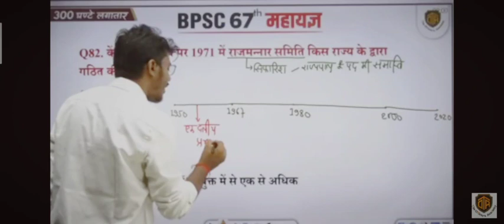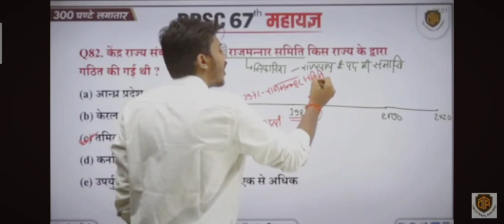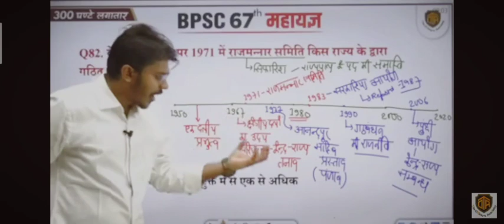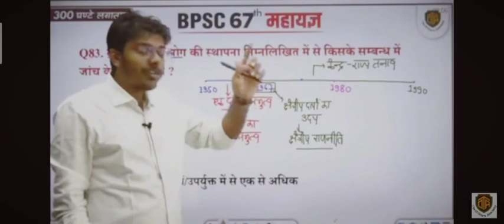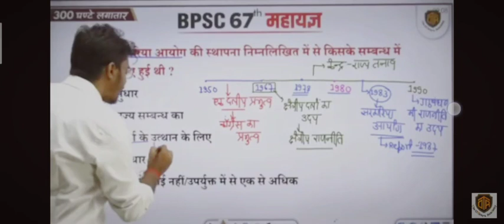Kendra Raj sambandh aur sambandhit aayog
Kendra Raj sambandh aur sambandhit aayog, rajmannaraya  aayog ,sarkaria aayog, poochhi aayog